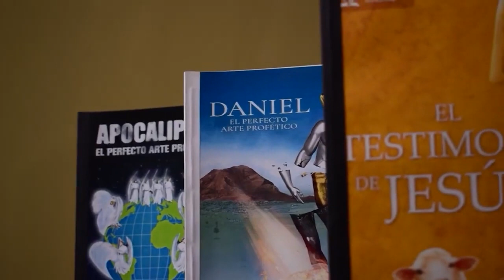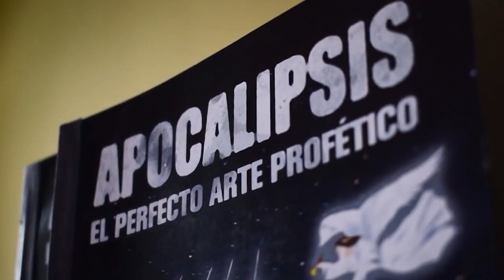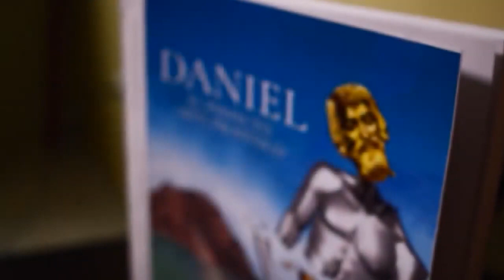8️⃣ Pasos para bautizar 😈DIABLITOS👿 en la Iglesia Adventista 🔴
Seminario El Perfecto Arte Profético
Iglesia adventista del séptimo día
Elena G de White